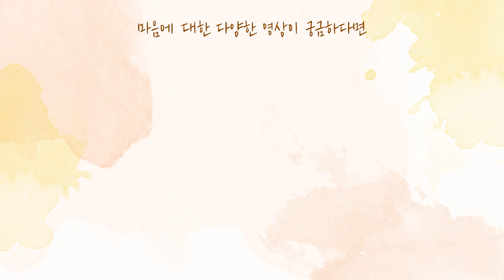[사랑세션💓] 외조부모 무덤에 다녀와서 몸이 아파요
"생방송 : 매주 화요일 밤 9:00 "

☞ 후원을 원하시는 분은 아래 후원계좌로 입금해 주시거나, 대표전화 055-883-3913으로 문의 바랍니다.
☞ 후원계좌      농협 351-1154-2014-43 주식회사 영체